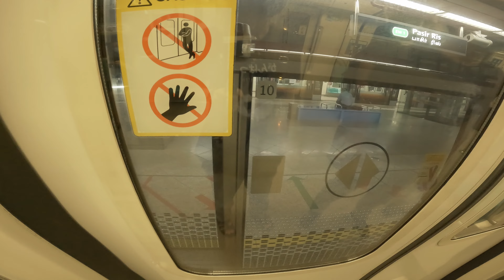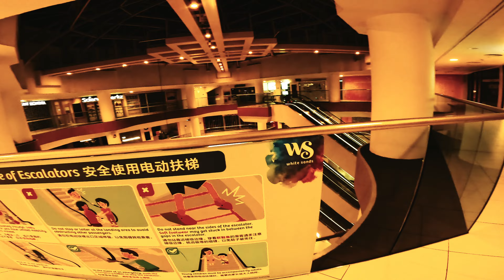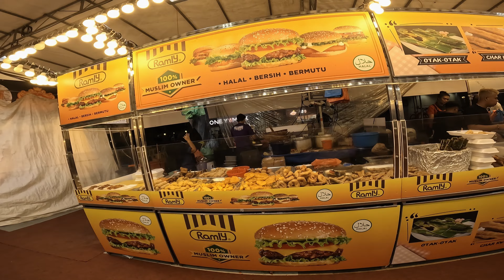【シンガポール】給料日でソフトウェア何買うか悩む【DTM】42話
結局音楽制作のソフト買いましたw

今日も妻を迎えに行きました。
GoPro10を使用して撮影しています。

今のカメラの設定で大丈夫みたいだけどGoProの色味が少し変なので無料のLUTでも探そうかな。

最後まで見てくださりありがとうございます。
本当に励みになります。

音楽活動も応援していただけると助かります。

APPLE MUSIC, AMAZON MUSIC, などで曲を販売中！